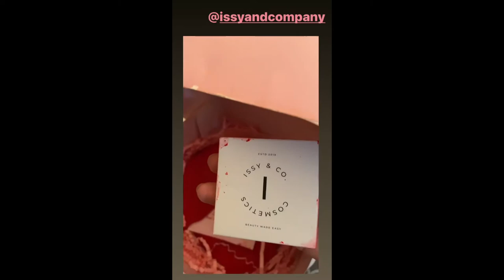MARIEL AND ROBIN PADILLA BABY